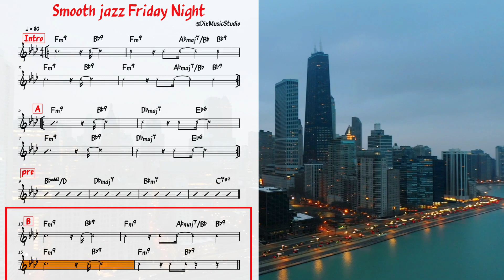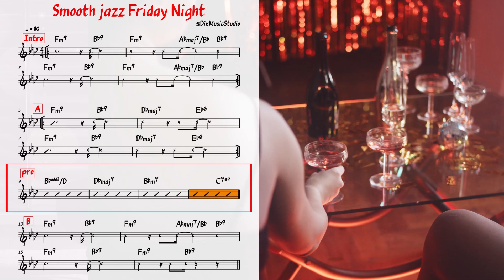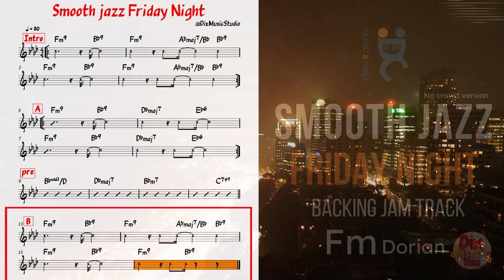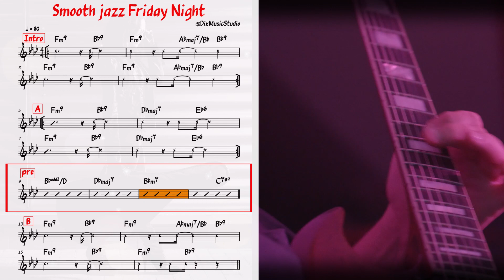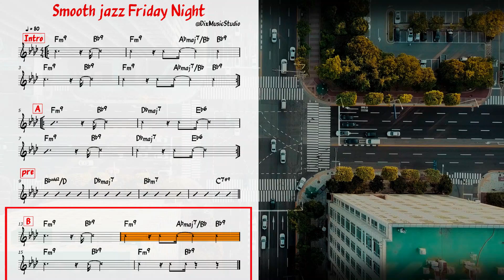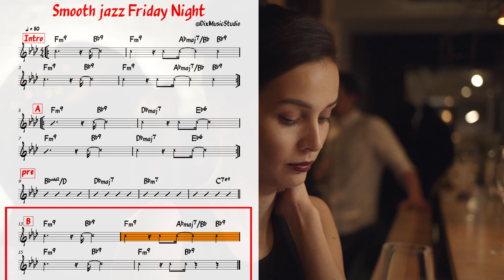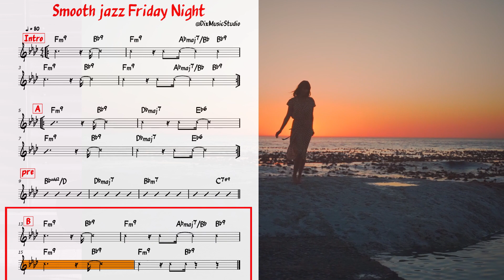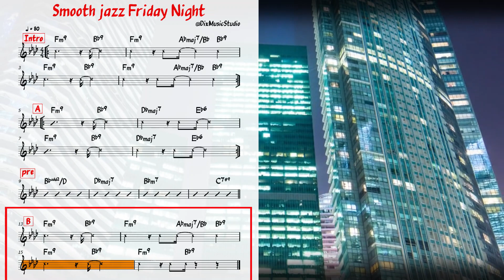Backing track Smooth jazz - Friday night (no crowd version) in F minor Dorian (80 bpm)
Roberto Lo Monaco - Bass
Friday night  is good For guitar, piano,trumpet,sax,ukulele and many others...

Immagina di avere alcune tra le migliori basi nella rete per poter improvvisare e divertirti con la musica,qualunque strumento tu possa suonare,ecco,premi play e gioca!